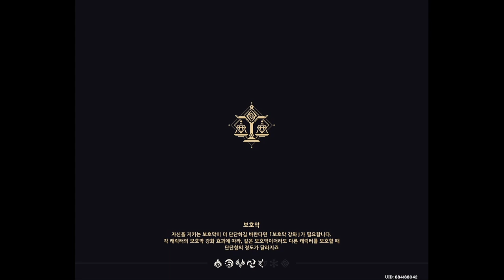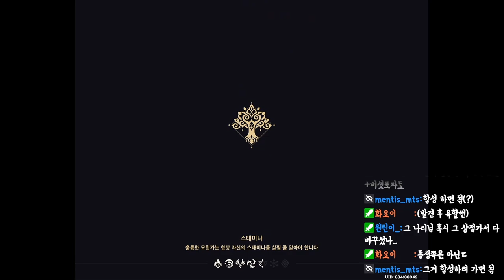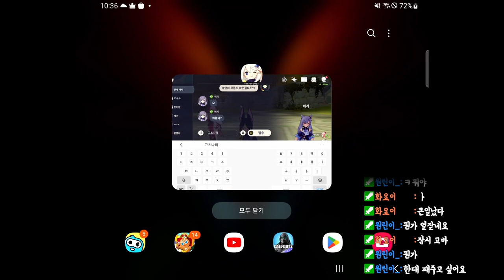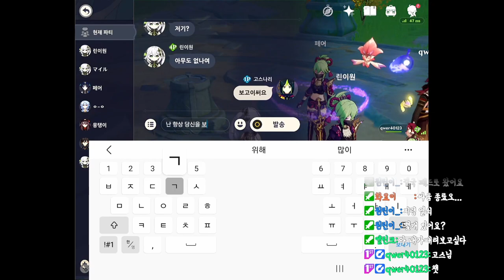[원신] 오늘도 고스는 원신 버스를 받는다... 한결같은 스트리머의 원신 모험기!